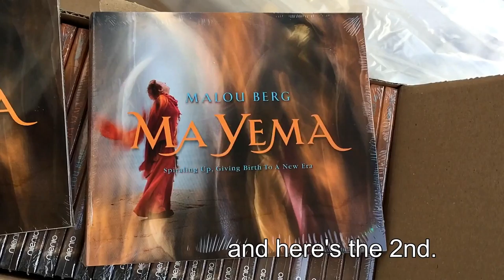MA YEMA #04 - the reprint!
I decided to do a reprint of the MA YEMA album as the colours were not matching the original design. The first print was blurry and dark and the warm notes just weren't there. Instead of a cascade of colours, different shades of fire, it looked more like ashes.
And I did this reprint in honour and memory of SUNE SELANDER,
who passed away this fall 2016.

Sune designed all my albums in The Pleiadian Suite:
HOYA, OMINE, AMAONA, ALIGNMENT, BREATHE OUT.
Sune was a highly acclaimed art director, and in every design, he performed with great skill, knowledge and tremendous experience. When I was shouting for more & can't we make it bigger?!, Sune whispered: less is more Malou. And we usually ended up somewhere in the middle..  Sune was very elegant in his style and detail oriented in everything he did. He left nothing to chance. He designed all my PR-material for the last 20 years or so.. He was also a dear friend and supported me in all my musical endeavors.

Sune was supposed to design the MA YEMA album. He picked the photos for MA YEMA, he and I discussed back and forth before we agreed on the cover photo. And he showed me how he visioned the design to be.

But he never got the chance to finish what he started, as he became terminally ill and couldn't work anymore. And not long after that he passed away. Sune has been a part of my music life for so many years and it feels empty not having him around anymore.
I miss him dearly. It wouldn't surprise me if he is playing piano with the angels, playing for the sheer fun of it, enjoying himself.

Katarina Di Leva designed the MA YEMA album,
carrying out Sunes ideas.

And now the reprint has arrived, the colours looks like they were planned and designed to look. I am so happy for that.

And MA YEMA is finally properly dressed to enter the world.
And all is well :-)

love & peace.. and a little giggling as well
and of course... some chocolate for you Sune!
your friend
Malou

The music is: I ANO (Expansion) from Ma Yema

Read more about MA YEMA - malou.se/en/album/mayema
and The Pleiadian Suite - malou.se/en/the-pleiadian-suite

MA YEMA is the concluding album, focusing on the elements, in Malou Bergs The Pleiadian Suite; HOYA (Earth, Body) OMINE (Heaven/Air, Soul), AMAONA (Water, Feelings), ALIGNMENT (Ether, Intuition) and Ma Yema (Fire, Energy). Besides that there is Breathe Out (Christmas album, a compilation. Yay!!)

All songs on MA YEMA, except ”Sola Me", were created by Xavier Desandre Navarre, Thomas Hellsten and Malou Berg in the moment, as they were recorded.

"We started from nothing.
We had no structure,
no form,
no chord changes,
no melody,
no lyrics
no initial idea.
We had nothing at all, to hold on to.
Together we stepped into the unknown, unsure
following the flow,
embracing the notes that arrived
the waves of musical lines
the rhythms that came.. and went
the melodies, the lyrics.
We followed the flow.
And these songs were born."

Credits:
Malou Berg, Lead vocal, vocals
Xavier Desandre Navarre, Bowls, percussion
Thomas Hellsten, Keyboards, grand piano
Lars Nilsson, Flugel Horn, Vocals
Sweden Music Session, Strings
Tormod Tvete Vik, Director
Hanna Wanngård, Vocals
Therese Andersson, Vocals
Jenny Nilsson, Vocals
Katarina Milton Almgren, Vocals
Karin Celander, Vocals
Johan Ivarsson, Vocals
Edo Bumba, guest percussion on A Meia To (Ocean) and OmaO (Earth)
Lyrics: Malou Berg
* The song Sola Me, music & lyrics by Malou Berg
Vocal Arrangements: Malou Berg
String & Harp arrangements: Tormod Tvete Vik
Production: Malou Mountain Music AB
Publisher: Malou Mountain Music AB/Stiggy Music AB - stiggymusic.com

Album released Oct, 21 2016
by Nilento Records - nilentorecords.se
Distributed by Naxos

Recorded in Sweden 2012 at Nilento studio, Gothenburg
Sound engineer: Lars Nilsson
Assisting sound engineer: Michael Dahlvid
Edited, mixed and Mastered 2015: Lars Nilsson at Nilento Studio - nilento.se
PRODUCED BY MALOU BERG AND LARS NILSSON

Graphic Design: Katarina Di Leva - katarinadileva.com

Video full lenght, to A MEIA TO (Ocean) by Petra Lindholm - petralindholm.net
Video full length, to WATER by Maria L Hallengren - hallengren.se

VIDEO-snippet, a series of six short videoclips, one for each song, created by Jack McGuinness - jackmcguinness.com

C & P 2016 Malou Mountain Music AB

MA YEMA - BUY YOUR CD HERE:
naxosdirect.se/items/ma-yema-377502

Love & Joy
Malou